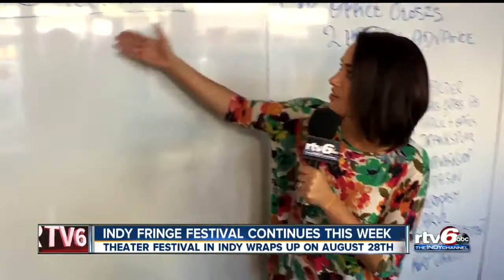The Magic of STEM and Fringe - News Feature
Simon Coronel and Lauren Casey discussing Magic, Fringe, and STEM education - via RTV6